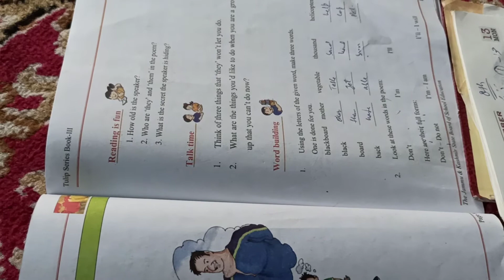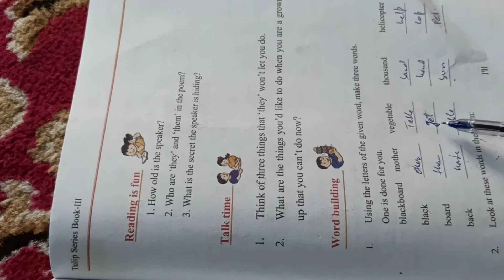24 June 2020